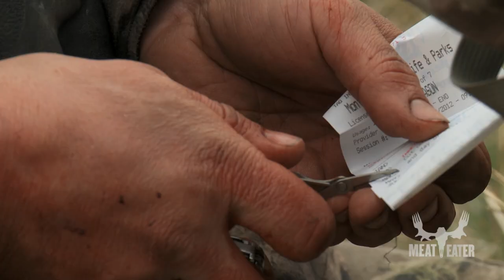Matt Rinella's Turkey Hunt-- Steven Rinella MeatEater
Steven Rinella's brother, Matt, hunts for Merriam's Wild Turkey in the Powder River Basin of Montana.